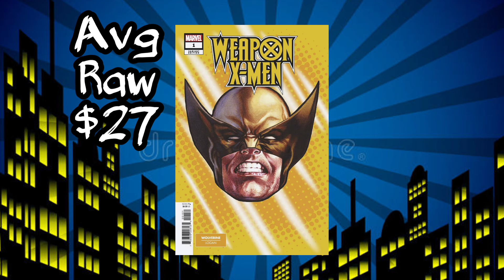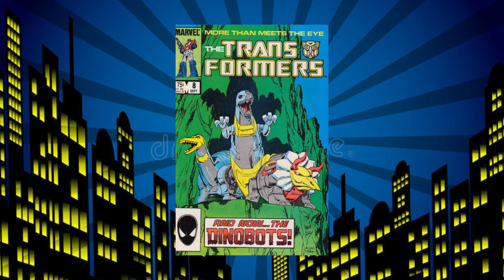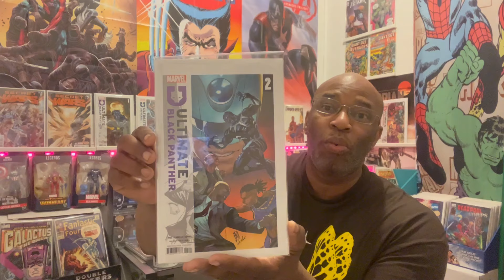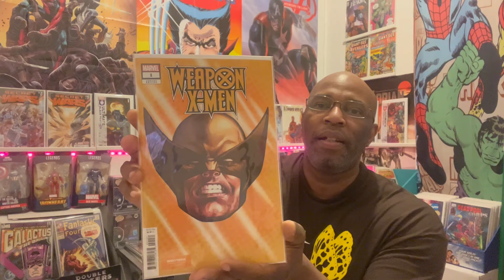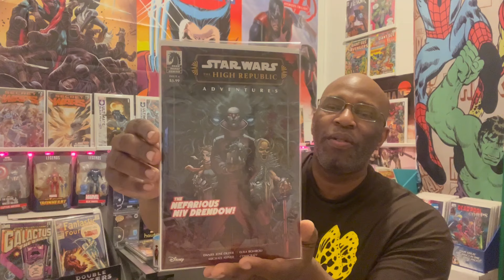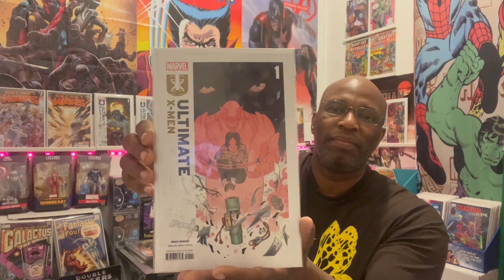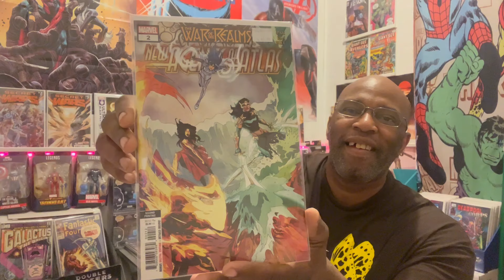Top 10 Hottest Trending Comic Books Of The Week🔥